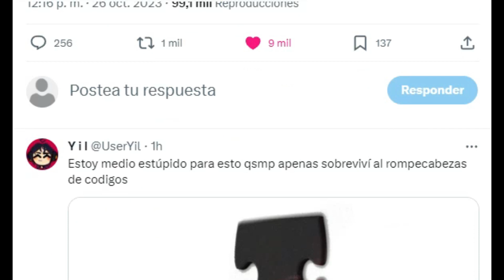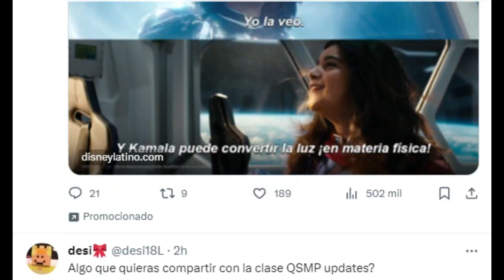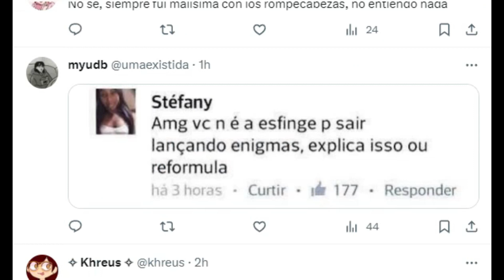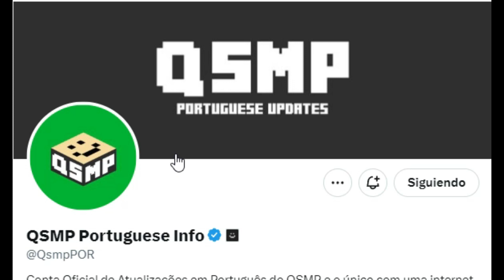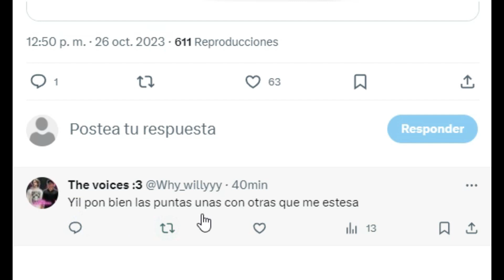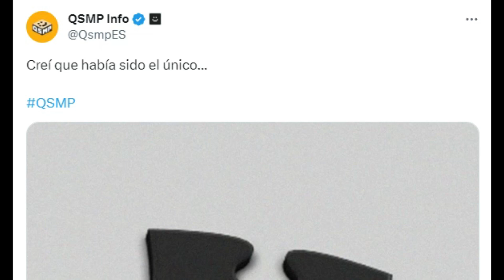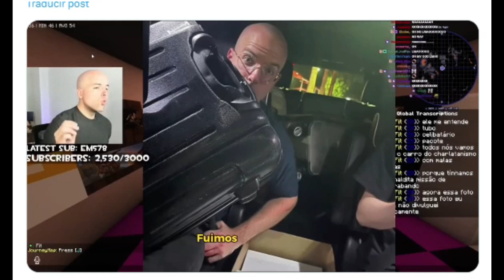QSMP PUBLICA MISTERIOSAS PIEZAS DE ROMPECABEZAS Y BUSCAMOS LA RESPUESTA...